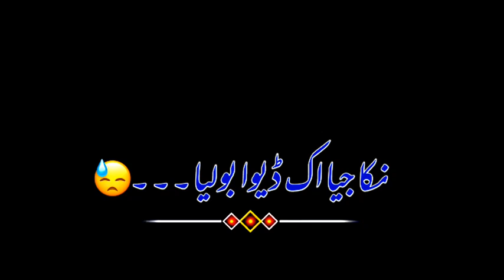black screen video lyrics black screen WhatsApp status video news sRakhi video2022